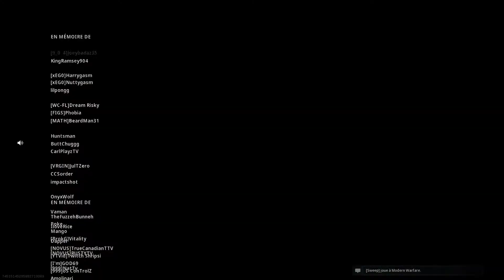WARZONE: Le TOP1 avec le LORD ! Le petit prince du Battle Royale ! TRY NOT TO LAUGH IMPOSSIBLE LVL.3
zizi